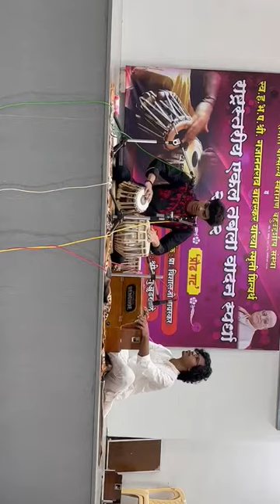Bandish Pt. Ram sahai ji